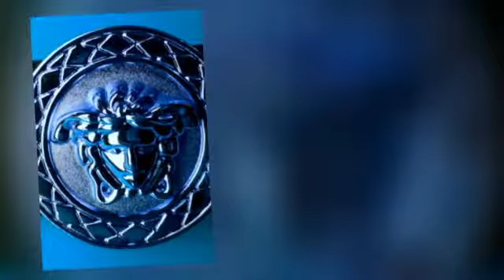VIRGillRAY- No Effort Remix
My remix to Tee Grizzley's "No Effort" for 300 ENT Freestyle50Challenge Contest.